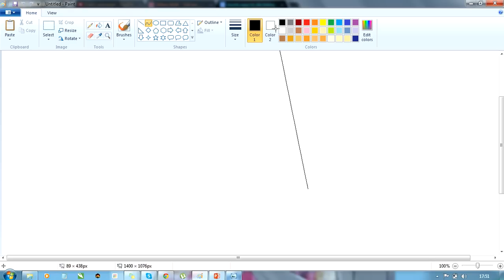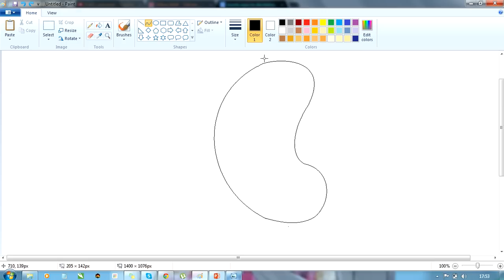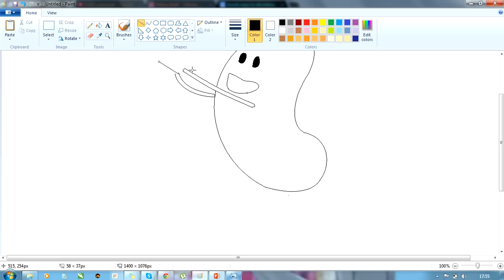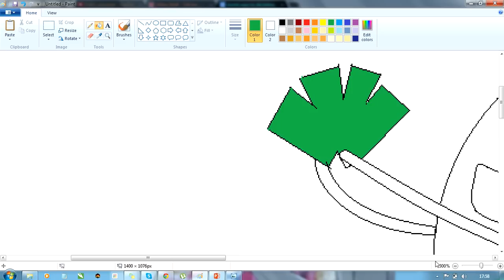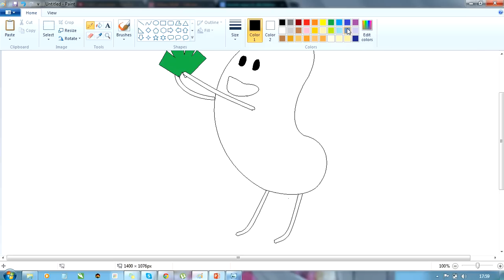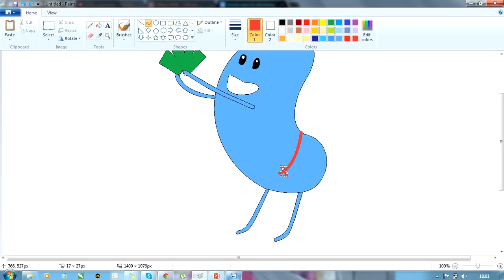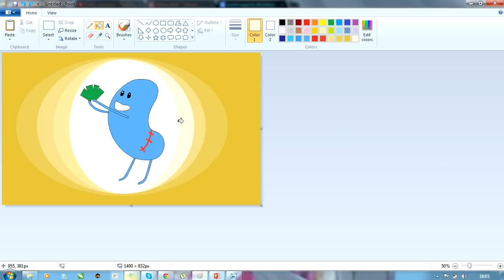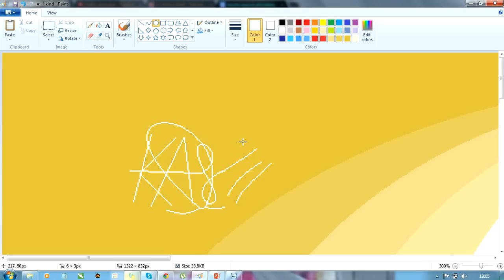Drawing Dumb Ways To Die (Sell Your Kidney On The Internet)